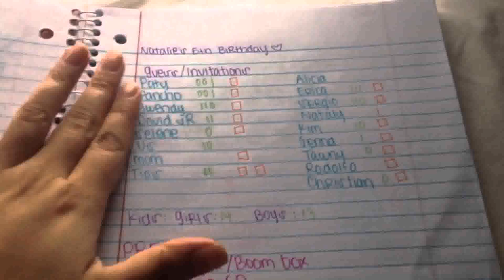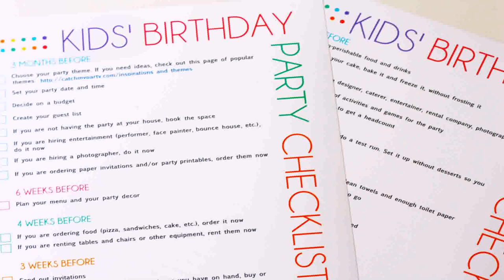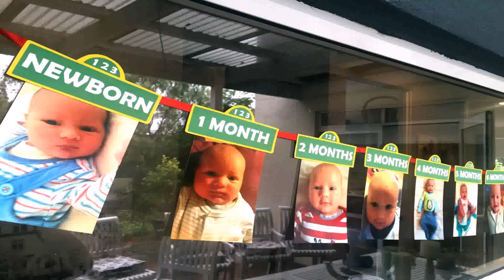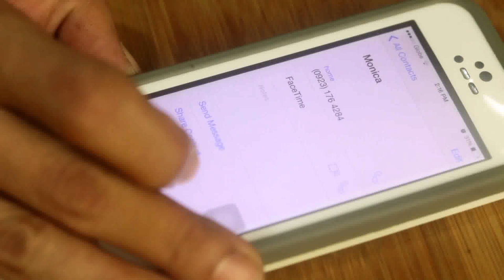Planning A Birthday Party For A 3 Year Old Boy (see description)